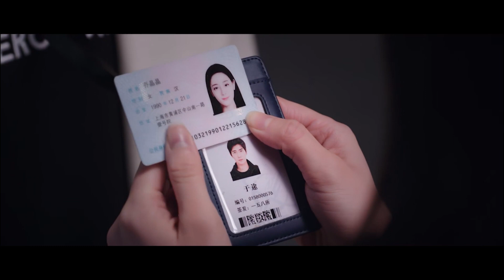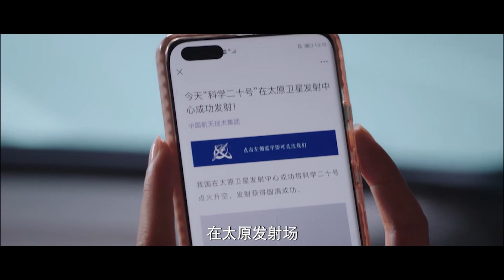于途当着家长面亲亲，晶晶害羞躲开，一脸娇羞！❤️【你是我的荣耀 You Are My Glory】